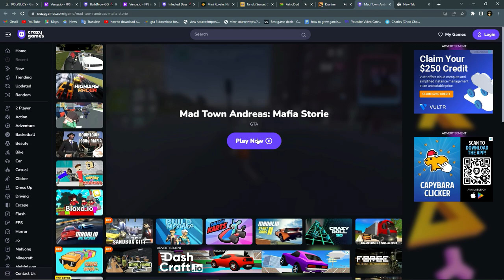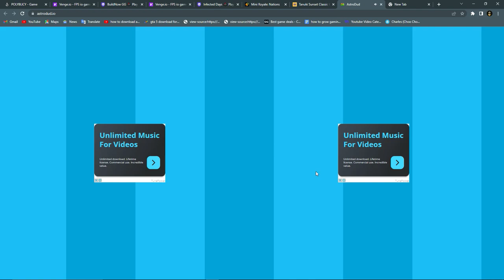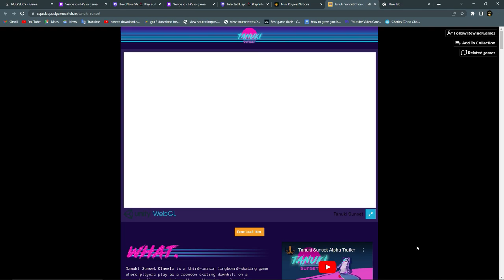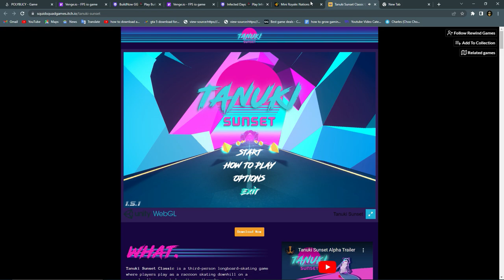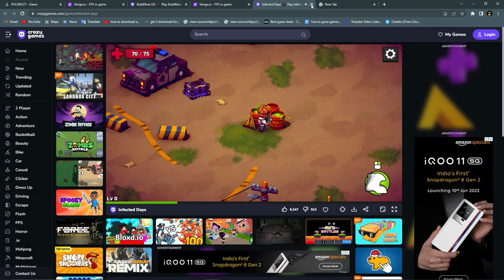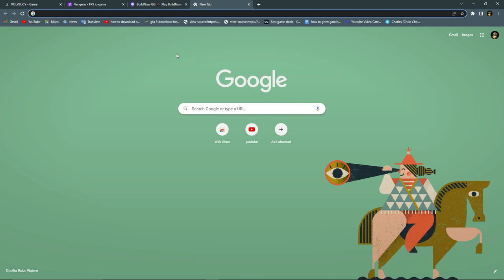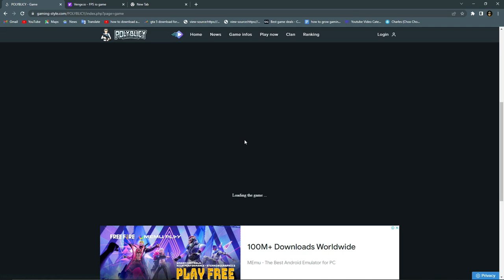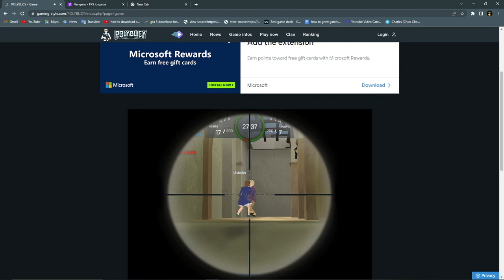TOP 10 HIGH GRAPHICS BROWSER GAMES FOR PC | LOW END PC GAMES | NO DOWNLOAD REQUIRED - 2023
So Guys in this video about BEST BROWSER GAMES FOR PC tutorial videos.

GAMES :-

➤QUERIES RELATED TAGS IGNORE IT :-

best website to download games for pc for free
new high graphics browser games for pc 2023
download pc games
download browser games
best pc fps games
best free to play gamesfor pc 2023
best free to play games
free pc games 2023
free games 2023
free pc games
say_one gaming